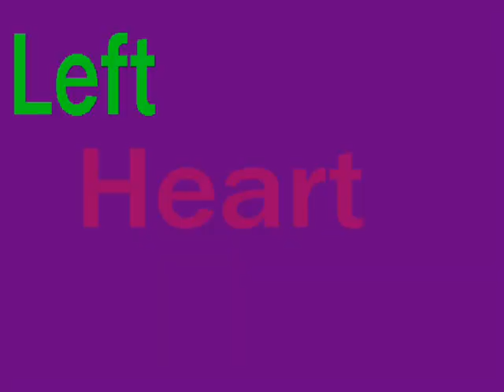Toy Soldiers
This is an Ed tribute to Eminem's Toy Soldiers. In the middle it has a bit of a tribute to Wrath, but it switches back to Ed.
I actually started this a couple months ago, and am just finishing it out now. I tried a couple of new things in there, so I hope you like it.